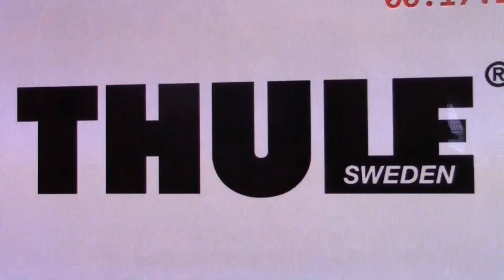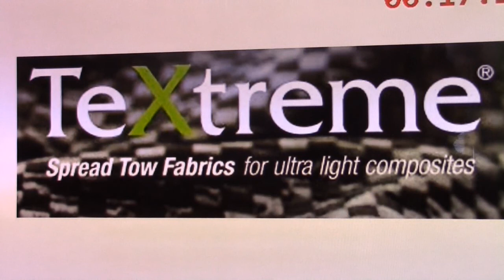SM Linjelopp Damer Elit Cyckel Lör 24 -Burseryd-2017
Tävlingen blev en riktig rysare sedan 8 raiders hade gott loss efter ett par varv med bla Jeanette  Alla körde föredömligt växlande hela tiden. Men i slutet på sista varvet gick 4 raiders loss men Jeanette gjorde en stark spurt i sin klunga  och knep en Hedrande 5 Plats